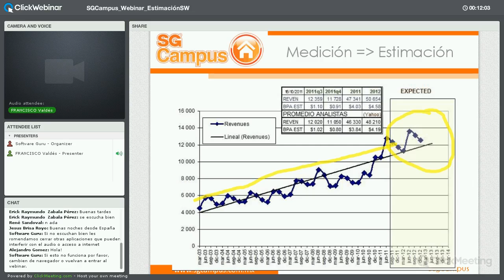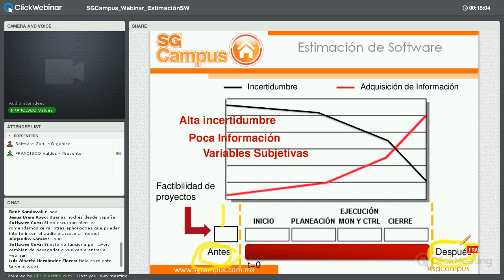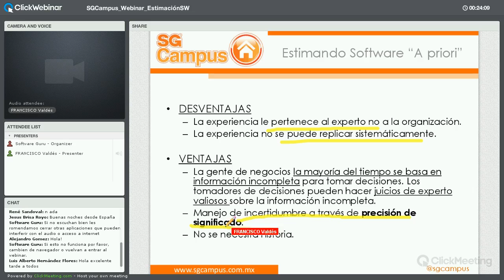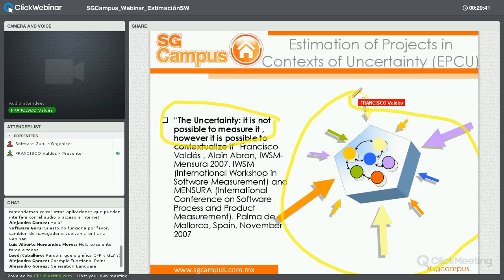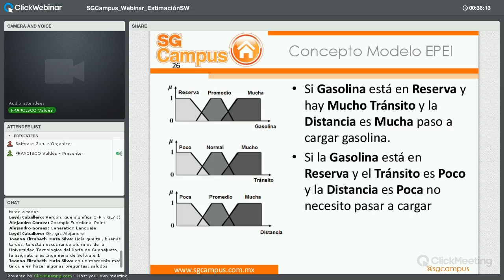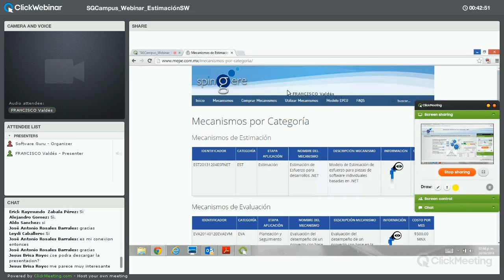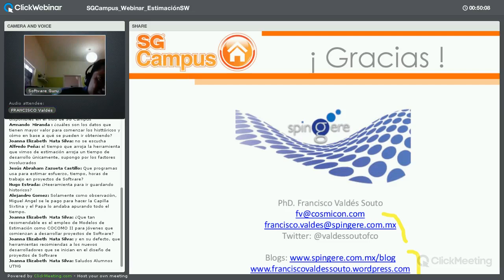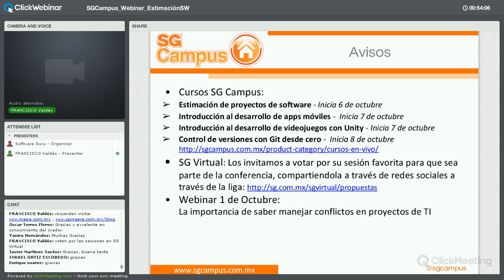¿Se puede estimar adecuadamente los proyectos de software?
El objetivo de este webinar es presentar a los asistentes la problemática actual de la estimación de los proyectos de software y plantear alternativas de solución. Siendo la estimación de proyectos de software un factor crítico para el aprovechamiento de recursos, asegurar la rentabilidad y satisfacer a los clientes y usuarios, es un tema sumamente importante para todo aquel Líder de Proyecto, Ejecutivo(a) comercial de TI y Desarrolladores de software.